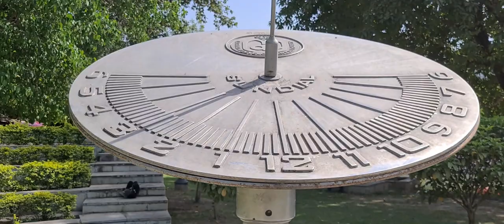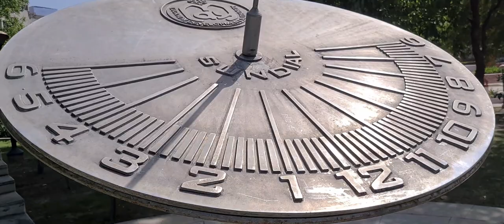SUNDIAL , Surya ghadi or Sun clock in suraj kund park lucknow vlog 27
sun clock or surya ghadi near INDIRA GANDHI NAKSHATRA SHALA LUCKNOW PLEASE VISIT IT TO GOOD .
NEW VLOG 27 ON YOU TUBE CHANNEL TRAVEL MARTIAL.
A sundial is a device that tells the time of day when there is sunlight by the apparent position of the Sun in the sky. In the narrowest sense of the word, it consists of a flat plate (the dial) and a gnomon, which casts a shadow onto the dial. As the Sun appears to move across the sky, the shadow aligns with different hour-lines, which are marked on the dial to indicate the time of day. The style is the time-telling edge of the gnomon, though a single point or nodus may be used. The gnomon casts a broad shadow; the shadow of the style shows the time. The gnomon may be a rod, wire, or elaborately decorated metal casting. The style must be parallel to the axis of the Earth's rotation for the sundial to be accurate throughout the year. The style's angle from horizontal is equal to the sundial's geographical latitude.

In a broader sense, a sundial is any device that uses the Sun's altitude or azimuth (or both) to show the time. In addition to their time-telling function, sundials are valued as decorative objects, literary metaphors, and objects of intrigue and mathematical study.

A rudimentary sundial can be easily constructed to mark the passing of time by placing a stick in the sand or a nail in a board and placing markers at the edge of a shadow or outlining a shadow at intervals. It is common for inexpensive, mass-produced decorative sundials to have incorrectly aligned gnomons, shadow lengths, and hour-lines, which cannot be adjusted to tell correct time.[2]